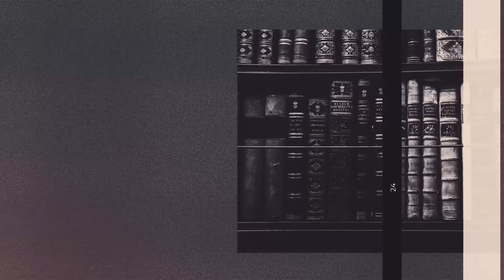PROF. RYSZARD LEGUTKO: Spór polsko-polski ważniejszy niż spór Polski z UE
Czy warto zastanawiać się nad Polexitem? Czy jest to coś, co powinniśmy brać pod uwagę? Odpowiadam: tak, oczywiście. Powinniśmy być otwarci na różne scenariusze. Pamiętajmy przy tym, że Unia Europejska idzie w kierunku podejmowania coraz większej ilości decyzji poza kontrolą państw członkowskich. Czasem decyzje te są dla Polski korzystne, ale bardzo często korzystne nie są.
Do tej pory istnieje tylko jeden kraj, który opuścił Unię Europejską: Wielką Brytanię. Przyjrzyjmy się temu przypadkowi. Czy jej wyjście z UE spowodowało przyrost dobra dla jej obywateli? Kiedy rozmawiam z brytyjskimi politykami z Partii Konserwatywnej, to chwalą ten krok. Kiedy natomiast pytam o to brytyjskich publicystów i dziennikarzy konserwatywnych, to jakkolwiek chwalą samą decyzję, to wyrażają wielkie rozczarowanie tym, co stało się po Brexicie. Dlaczego?